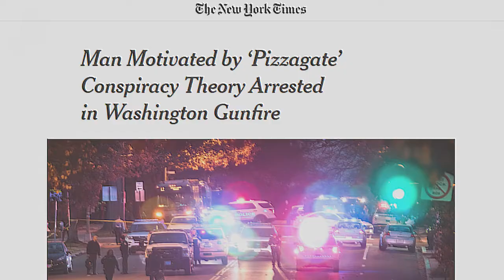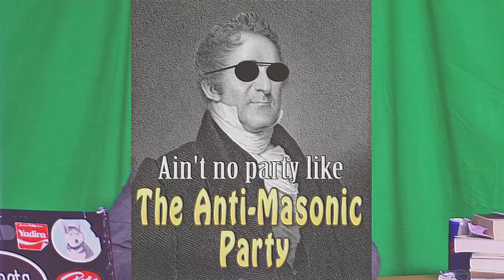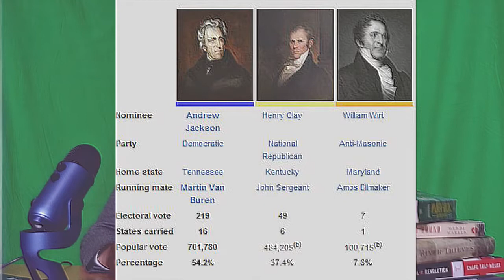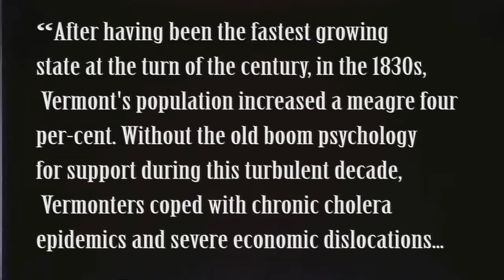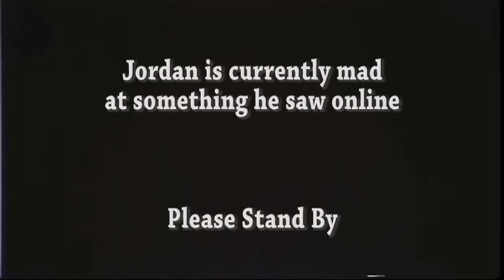THE VERMONT FREEMASON CONSPIRACY (People's History of Vermont Episode 2)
As conspiracy theories become more salient in the modern day, its worth looking back and seeing how hidden plots and secret powers have been used to shape the course of politics.